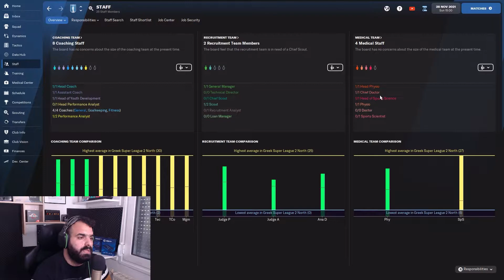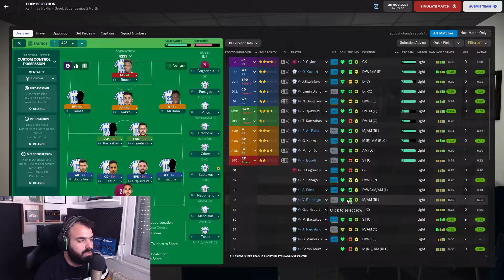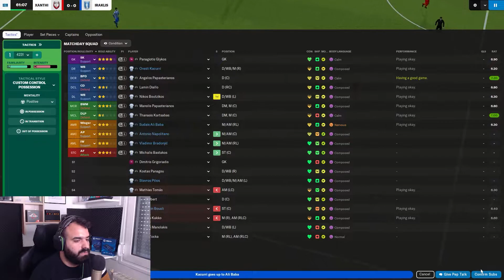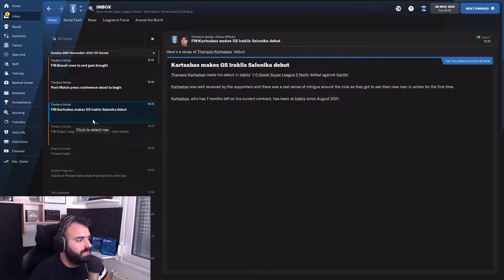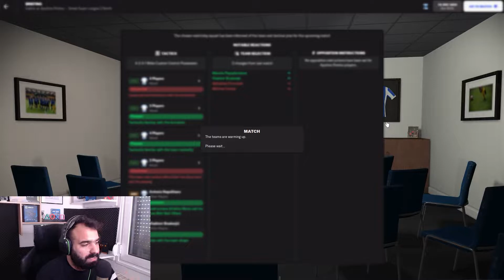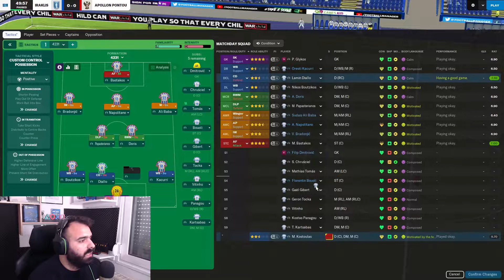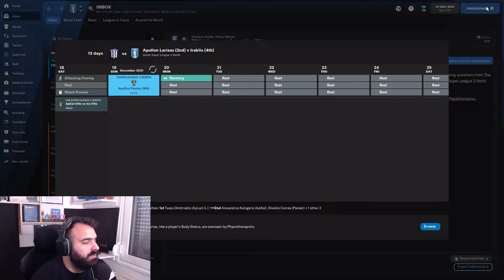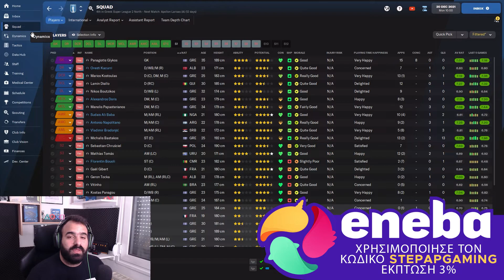ΑΝ ΔΕΝ ΣΚΟΡΑΡΕΙ Ο ΜΠΑΣΤΑΚΟΣ ΖΟΡΙΚΑ ΤΑ ΠΡΑΓΜΑΤΑ |FM 22 #5| GREEK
ENEBA.com - Υπέροχο μέρος για να αγοράσετε παιχνίδια (PS4, Xbox, PC)! Χρησιμοποιήστε τον κωδικό stepapGAMING για να έχετε 3% ΕΚΠΤΩΣΗ!
Χρησιμοποιήστε τον κωδικό stepapGAMING για να λάβετε 3% ΕΚΠΤΩΣΗ για το NBA!

Για φθηνότερα παιχνίδια και για να στηρίξετε το κανάλι μπορείτε να αγοράζετε από εδώ:

🖥PC Specs:
Case: CoolerMaster MasterBox Lite 5.0
CPU: AMD Ryzen 5 2600 OC 3.9GHz
RAM: Corsair 16GB Kit 3200MHz
Motherboard: MSI B450M Pro-VDH Plus
PSU: Corsair CXM Series 550 w 80+ Bronze
GPU: MSI GeForce GTX 1060 6GB OVC1
SSD: Toshiba TR200 240gb & Samsung EVO 860 500gb
Keyboard: Razer Ornata Chroma
Monitor: 2x TX 23.6" Nemesis NC236FG
Mouse: Turbo-X Hades RGB Ενσύρματο
Τιμονιέρα: Logitechg29 + shifter

Software:
Editing: Adobe Premiere cc
Gameplay Record: Shadowplay Nvidia
Camera Record: OBS studio
Voice Record & Editing: Audacity
Thumbnail Editing: Photopea Online FREE